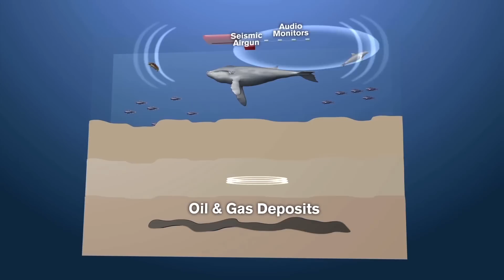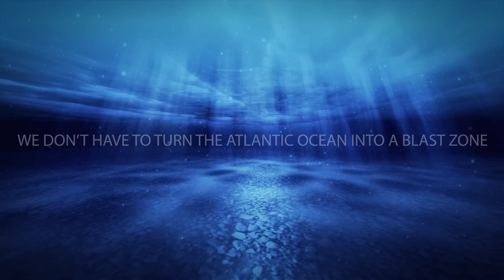What is Seismic Airgun Testing? | Oceana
Proposed seismic airgun testing in the Atlantic Ocean would injure thousands of whales and dolphins. Find out what it is and why Oceana is campaigning to stop it before it starts.

Please sign Oceana's petition to stop seismic testing on the White House's